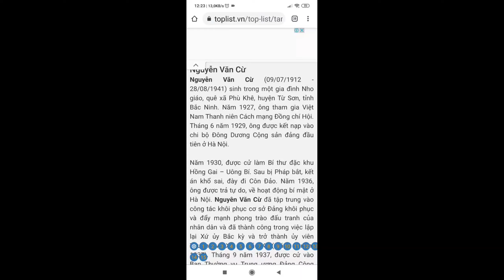Tiểu Sử Tổng Bí Thư Nguyễn Văn Cừ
© Bản quyền thuộc về GIẢI TRÍ NÔNG THÔN
© Copyright by GIẢI TRÍ NÔNG THÔN Production

Mời Quý vị và các bạn nhấn nút “ĐĂNG KÝ” kênh MIỄN PHÍ ủng hộ GIẢI TRÍ NÔNG THÔN và  NHẤN VÀO CHUÔNG THÔNG BÁO để  luôn cập nhật những video mới nhất của GIẢI TRÍ NÔNG THÔN
TUYÊN BỐ MIỄN TRỪ CÁC TRÁCH NHIỆM PHÁP LÝ:

- Thông tin này được tổng hợp có chọn lọc từ nhiều nguồn khác nhau trên internet.

Chúng tôi không cố tình công kích, nhạo báng bất kỳ cá nhân hay tổ chức nào.
- Chúng tôi không chịu bất cứ trách nhiệm nào liên quan đến bình luận của khán giả bên dưới

TRÂN TRỌNG CẢM ƠN QUÝ VỊ VÀ ANH CHỊ EM ĐÃ ĐỒNG HÀNH CÙNG GIẢI TRÍ NÔNG THÔN